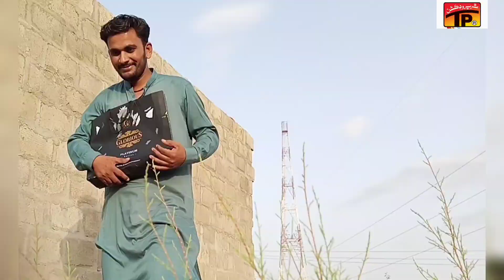Kashmore Kay Mamoli Chor episode 4 Sindhi telefilm full hd